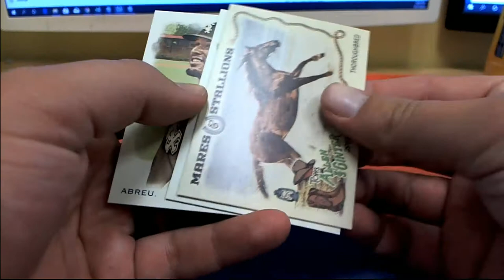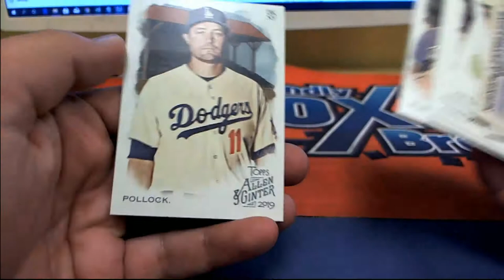Allen & Ginter Pack Rip for Chance M